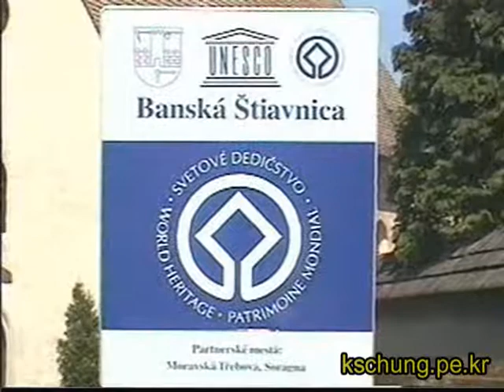슬로바키아 반스카 슈티아브니차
슬로바키아 의 반스카 슈티아브니차는 아직도 옛 모습을 간직하고 있는 도시로 유네스코 지정 문화유산이고,광산 삼림대학으로 유명하다.